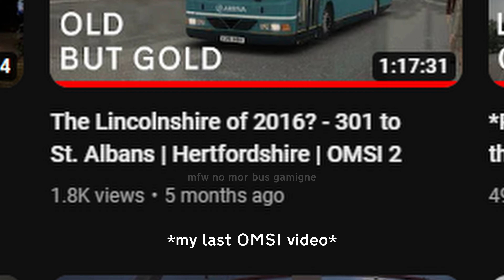Voith E400 FLOORED - 107 to Gainsborough | Lincolnshire | OMSI 2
Heya, and welcome back at long last!

With OMSI 2 back up and running for me, I thought I'd return to one of my all time favourite maps for the sim - Lincolnshire by mrmoose. We'll be driving the 107, added in the previous update, offering a more local service connecting Lincoln and Gainsborough and serving a number of towns the 100 doesn't.

We do this in an Enhancement Pack Enviro400, a brilliant mod for the C400 by Chloe Cross. With better sounds, an realistic digital dashboard, and a multitude of configurations to accurately reflect the Enviro400's many real life variants (yes, including the facelifted ones!), the C400 is looking better than ever. This in particular is a pre-facelift Voith model, which does rev nice and high at speed.

As mentioned videos in the future will most likely slow down - nonetheless I am glad to be back and looking forward to making more OMSI 2 content.

For WIP updates, content releases, and a chill small community to vibe and chat in:

ROUTE DETAILS

Map: Lincolnshire
Route:107 to Gainsborough
Bus: London Citybus - C400R EP Mk2 SC | Voith DIWA | Hanover
Repaint: [DD] Stagecoach Beachball

CONTENT IN ACTION

COMPUTER SPECIFICATIONS AND SETUP

Lenovo Legion 5 17ACH6H
CPU - AMD Ryzen™ 7 5800H mobile processor
GPU - NVIDIA® GeForce RTX™ 3070 Laptop GPU, 6 GB GDDR6
RAM - Crucial 32GB DDR4-3200 SODIMM
SSD - PCIe Gen3 x4, 512GB

Thrustmaster T300 Ferrari Integral Racing Wheel Alcantara Edition
Thrustmaster TH8A Shifter Add-On
ALOP Parking Brake
Logitech G Heavy Equipment Side Panel
TrackIR 5

My content may diversify and vary in the future as the channel develops.